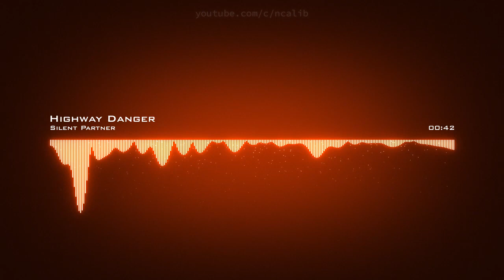𝙃𝙞𝙜𝙝𝙬𝙖𝙮 𝘿𝙖𝙣𝙜𝙚𝙧 𝙎𝙞𝙡𝙚𝙣𝙩 𝙋𝙖𝙧𝙩𝙣𝙚𝙧 𝘾𝙧𝙚𝙖𝙩𝙞𝙫𝙚 𝘾𝙤𝙢𝙢𝙤𝙣𝙨 𝘼𝙩𝙩𝙧𝙞𝙗𝙪𝙩𝙞𝙤𝙣 𝙇𝙞𝙘𝙚𝙣𝙨𝙚 (𝙍𝙚𝙪𝙨𝙚 𝘼𝙡𝙡𝙤𝙬𝙚𝙙)